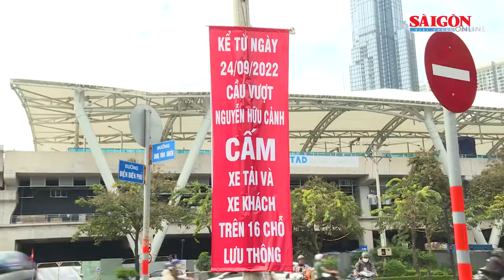TPHCM cấm xe dưới cầu vượt Nguyễn Hữu Cảnh trong 3 ngày để kiểm định cầu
Trong 3 ngày từ 28 đến 30-10 (dự kiến từ 0 giờ đến 3 giờ mỗi ngày), Ban Quản lý dự án đầu tư xây dựng các công trình giao thông TPHCM  tổ chức kiểm định giám định chất lượng công trình cầu vượt Nguyễn Hữu Cảnh. Do vậy sẽ cấm tất cả phương tiện lưu thông dưới dạ cầu (nhịp chính) cầu vượt, các phương tiện sẽ lưu thông tại nhịp biên của cầu vượt.